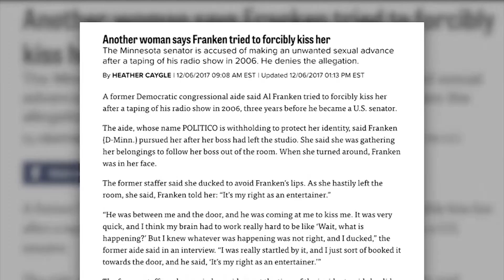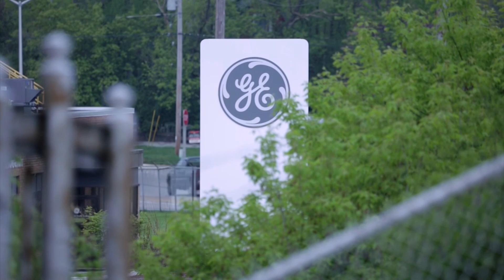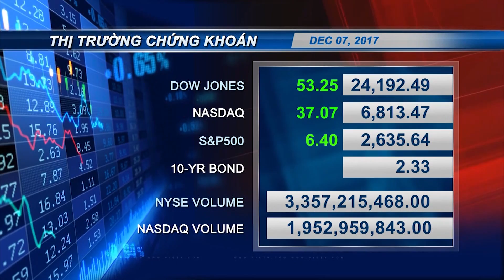VIETV Evening News Dec 07 2017 Part 2